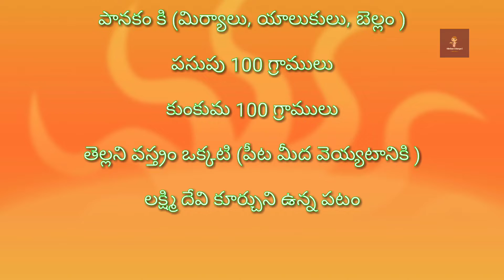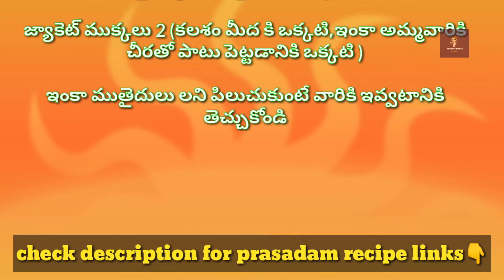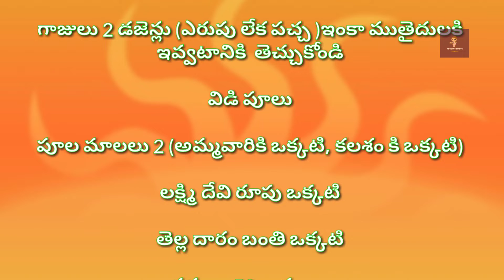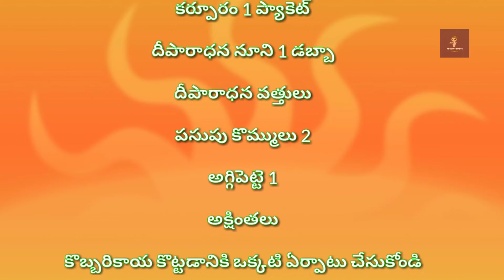ప్రశాంతంగా వరలక్ష్మి వ్రతం పూజ చేసుకోటానికి సిద్ధం చేసుకోవలిసిన సామాన్లు ||వరలక్ష్మి వ్రతం స్పెషల్ 🙏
వరలక్ష్మి వ్రతం కి సిద్ధం చేసుకోవలిసిన సామాన్లు ||శ్రావణమాసం వరలక్ష్మి వ్రతం స్పెషల్ ||